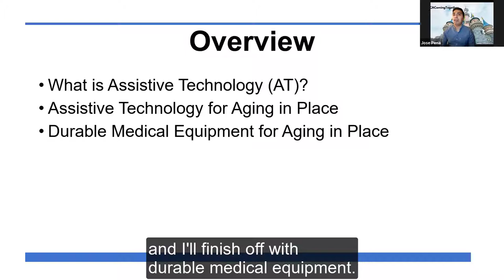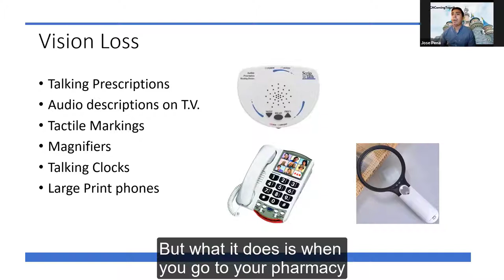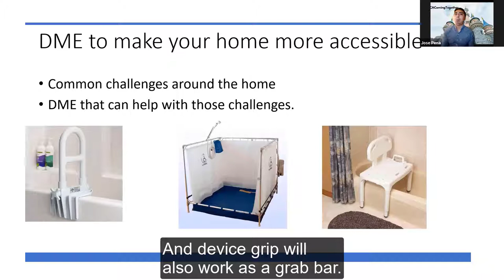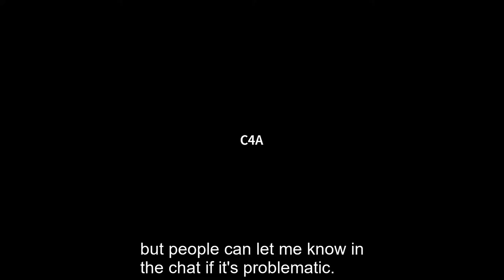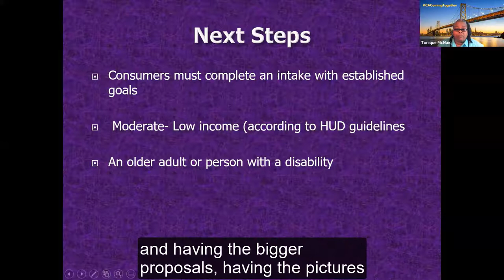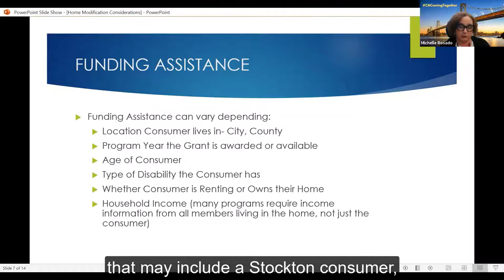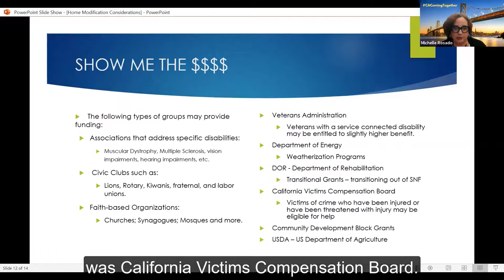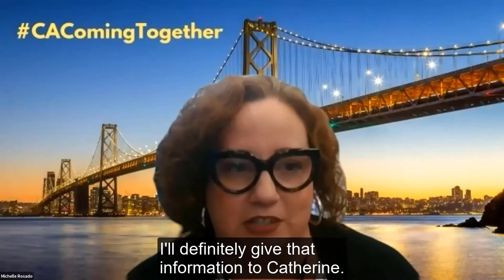CAComingTogether Earth Day Conference: AT for Aging in Place at Home (April 22nd, 2021)